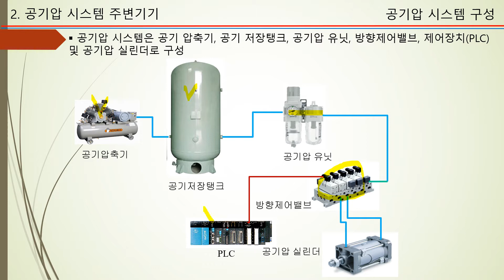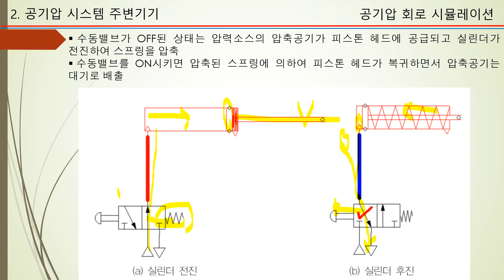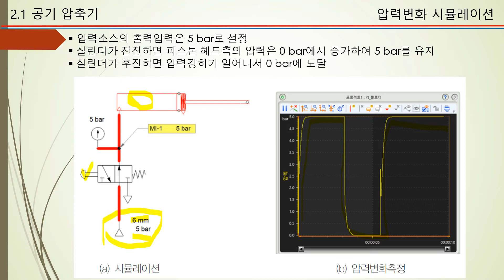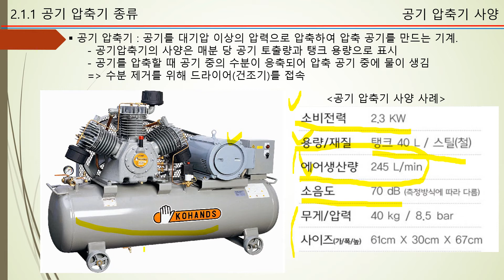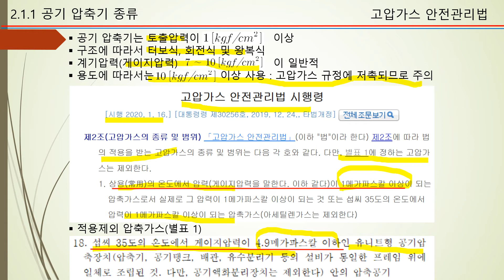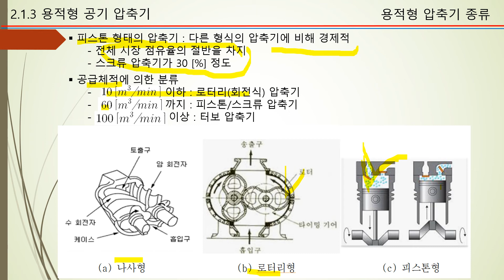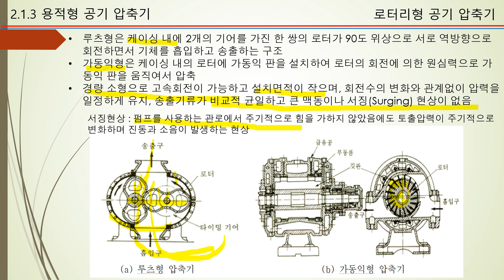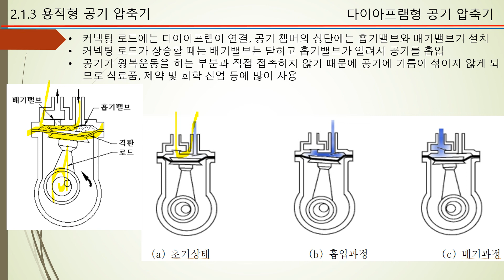제2주 3교시 공기압주변기기 2021 동영상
공기압 시스템의 주변기기에서 전체 공기압 시스템구성과 공기압축기의 종류 및 특징을 설명